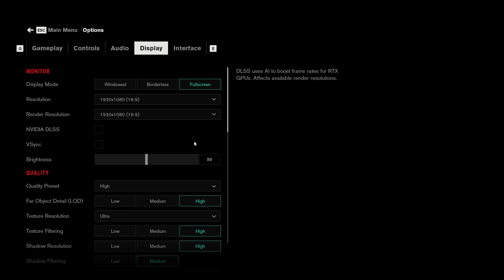RTX On - Test in 7 Games on RTX 3060 Laptop (Ray Tracing)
Testing Ray Tracing (RTX On) on RTX 3060 Laptop in 7 Games.

RTX 3060 95W Ryzen 7 5800H Asus Tuf A15 2021

00:00 Liking Helps me! :D
00:05 1080p Battlefield V
01:40 1080p Resident Evil Village
03:34 1080p Control
05:20 1080p Shadow of the Tomb Raider
06:50 1080p Watch Dogs Legion
08:39 1080p Cyberpunk 2077
10:09 1080p COD Warzone
11:49 Subscribe for more such awesome content!

--- System specs ---
CPU: AMD Ryzen 7 5800H 8 Cores 16 Threads (Base 3.2GHz, Boost 4.4GHz)
GPU: NVIDIA GeForce RTX 3060  6GB GDDR6 (TGP:- 90W + 5W Dynamic Boost)
iGPU: AMD Radeon Vega 8 Integrated Gpu
RAM: 16GB DDR4 3200 MHz Dual Channel Ram (Upgradable Upto 32GB)
Hard Drive: 1TB SSD M.2 NVMe PCIe 3.0 + Additional M.2 Slot for Storage expansion
Display: 15.6 Inch 144 Hz 1080P Display
OS: Windows 10 64 Bit Os
Laptop model: Asus TUF Gaming A15 FA566QM-HN087TS
Drivers : 471.41